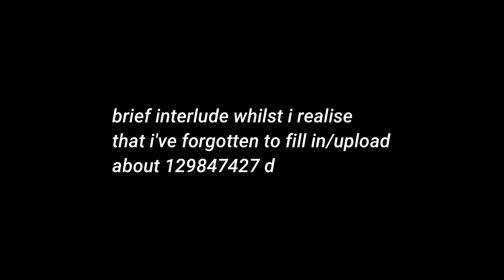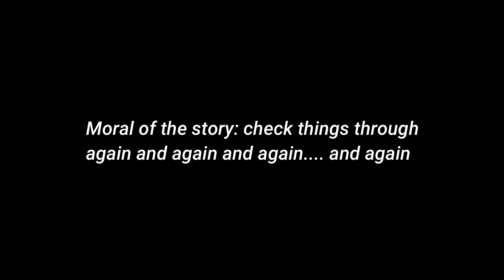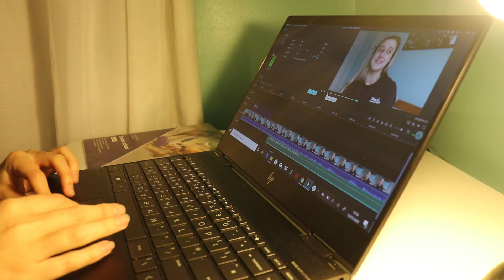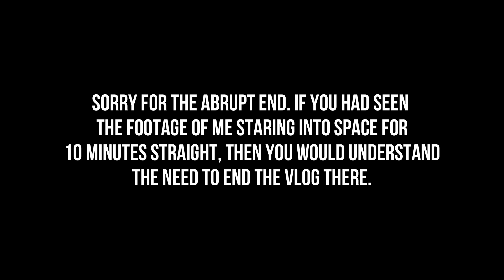Very Relaxing Study With Me - Forensic Science MSc Application // A Productive Day In The Life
Welcome back to another StudyWithMe. Today we are submitting my Forensic Science Master's application. The full title of the course I have applied to is Forensic Archaeology and Anthropology MSc and it is at Cranfield University. This video is short but sweet and I hope you enjoy.
Big love!
Rosie xxxxxxxxxxxx

✽ What did you study? Archaeology and Anthropology
✽ What Oxford college were you at? St Peter's College